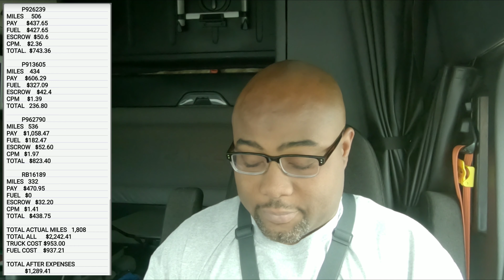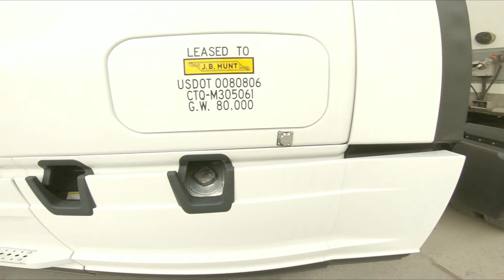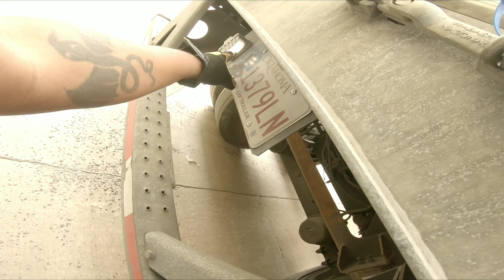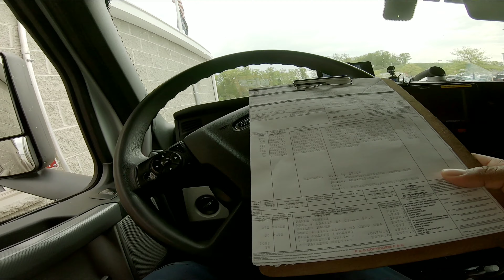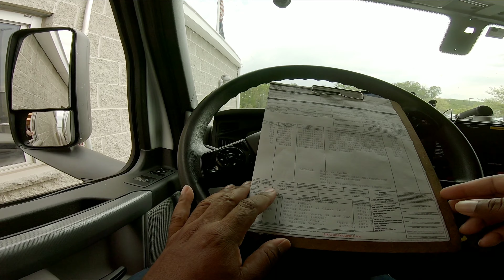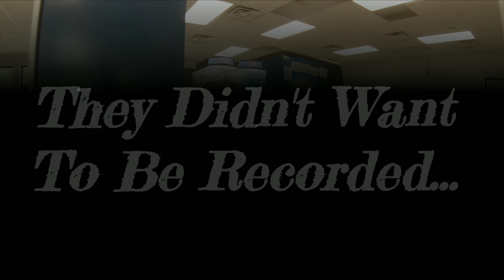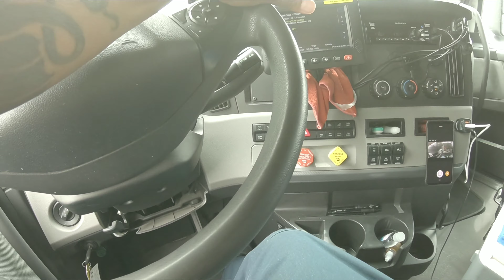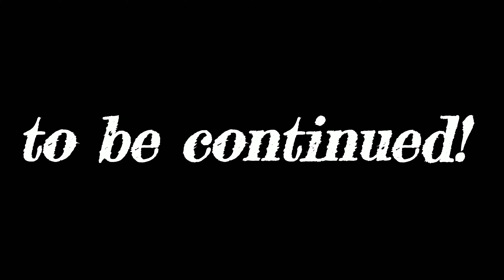Picking Up At P&G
What I mean by running hard not smart is, It's loads on the board with $2,100 to $2,500 and there from 1,600 to 1,800 miles. After your 65% that's about $1.05 a mile. They're 42,000 to 45,000lb. After fuel your running that load for. 40 to 50¢ a mile. That's running hard. Your business can't grow running that way every week. You're running your truck to the ground before you get it paid off. It want even be worth the the balloon payment at the end. It hard nothing to do with what I made this week. I got stuck and had to do a 34 hour reset this week.
Picking up my load @ P&G & talking a little about how I get my CPM...
If you're coming to JB Hunt, and it's because of my videos. Help me by putting me on your application as a referral.

Alpha code:
BONC3

BOND TRUCKING

bondtrucking17